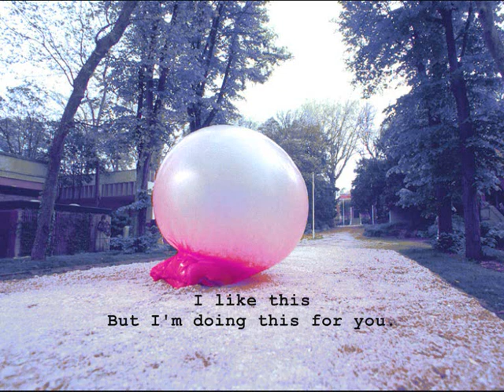The Kills - Gum / w. lyrics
From the 2002 debut release, Black Rooster EP.